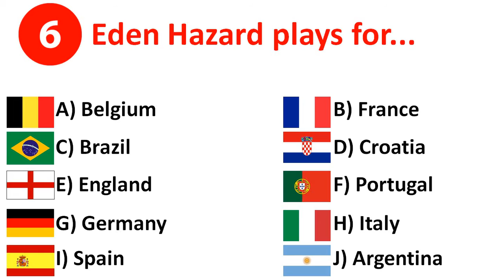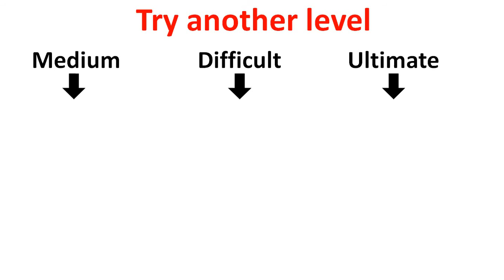National football teams QUIZ - Easy level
Quiz about national football teams - Level: Easy